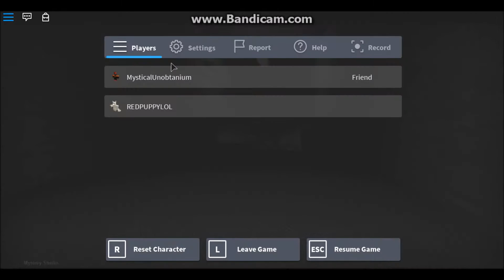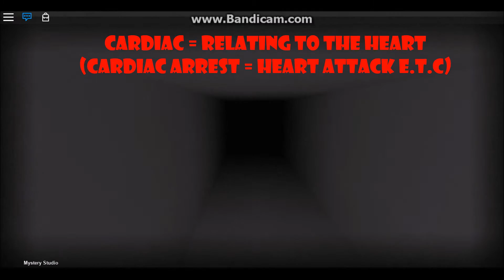RUN, RUN, RUN, RUN, RUN!!!! | ROBLOX - Dead Silence + Identity Fraud w/ Darkest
Today we scream like little girls.